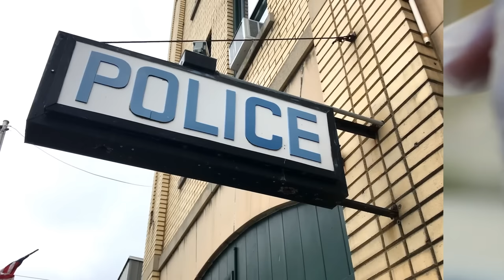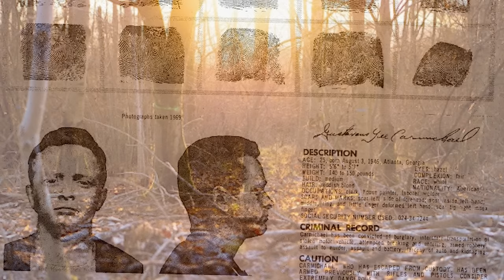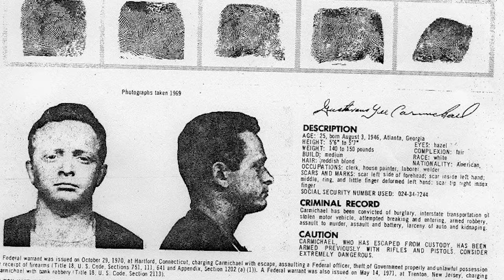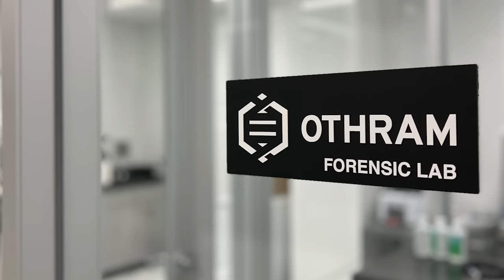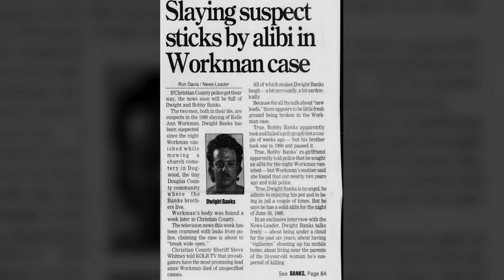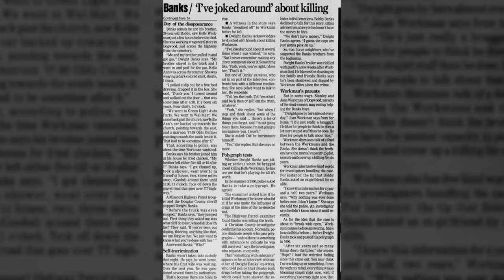3 Cold Cases SOLVED in 2024 | True Crime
3 Cold Cases SOLVED in 2024 | True Crime

Cases Covered
0:00 Autumn Lane McCLure
4:03 Lorraine Stahl
8:31 Kelle Ann Workman

Merc is a channel mostly featuring solved cold case, true crime documentaries, unsolved cases, missing person cases and more.